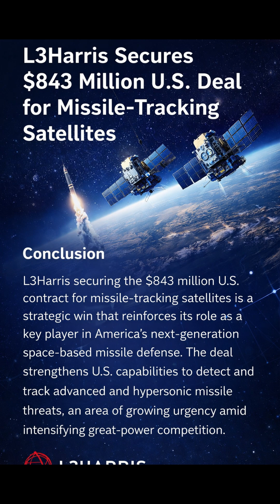L3Harris LHX Secures $843 Million U S Deal for Missile Tracking Satellites,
L3Harris Technologies (LHX) has secured an $843 million U.S. government contract to build advanced missile-tracking satellites, marking a major boost for America’s space-based missile defense. The deal strengthens U.S. capability to detect and track hypersonic and advanced missile threats in real time, supporting the Pentagon’s shift toward resilient low-Earth-orbit satellite constellations. For L3Harris, the award delivers long-term revenue, deepens ties with the U.S. Space Development Agency, and cements its role in next-generation national security space systems.